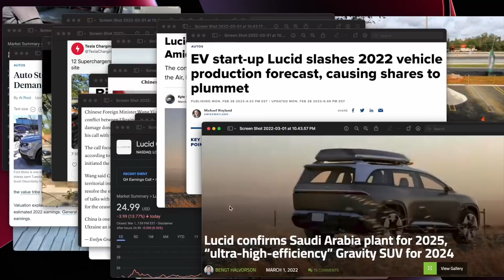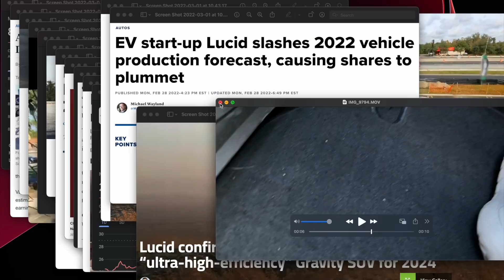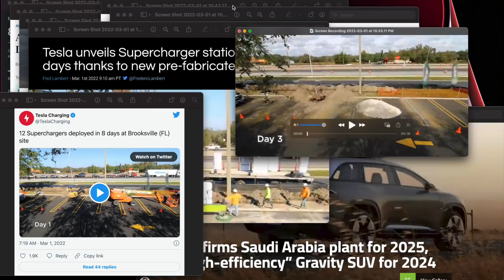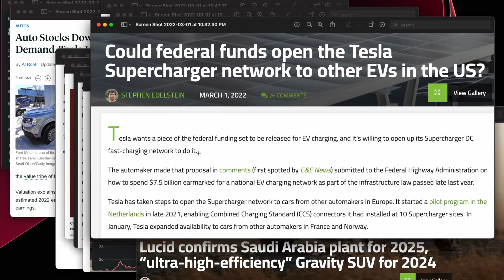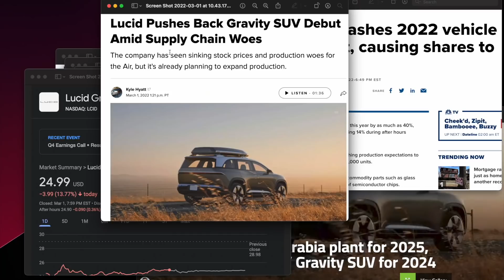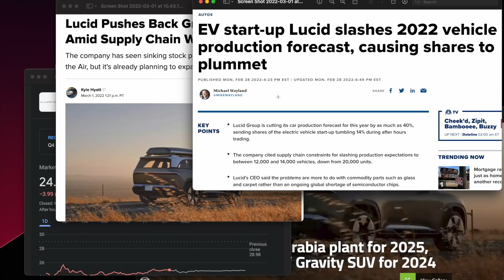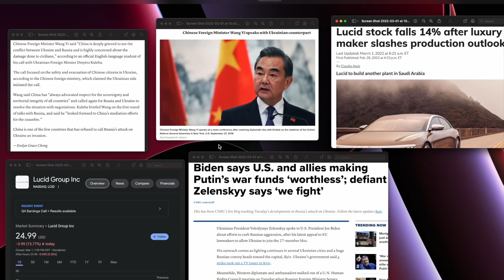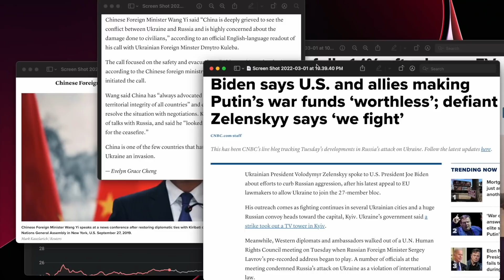테슬라 보험으로 바꿨습니다 다시 보조금 사냥 시작 되나? 루시드 사우디 공장 이면